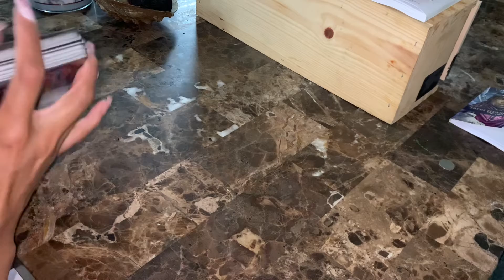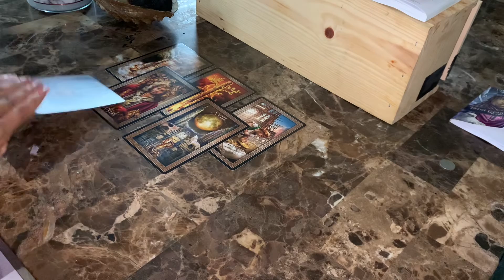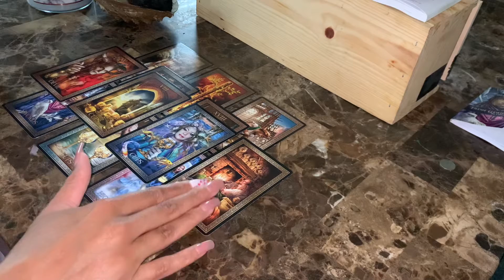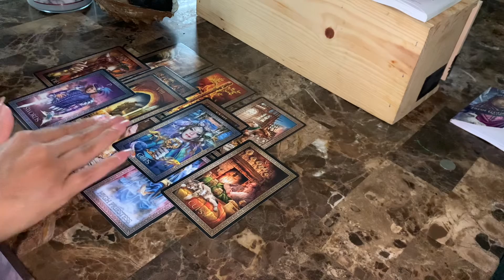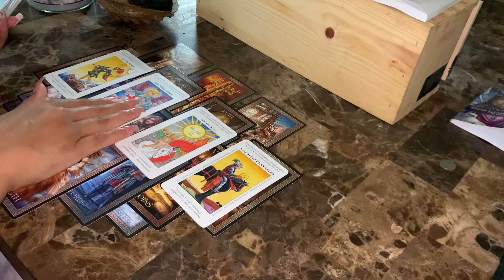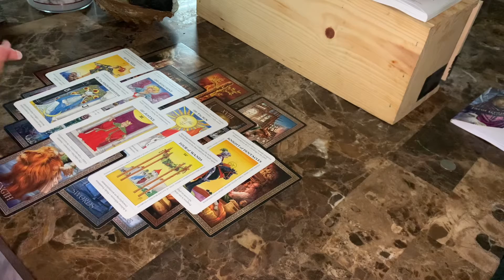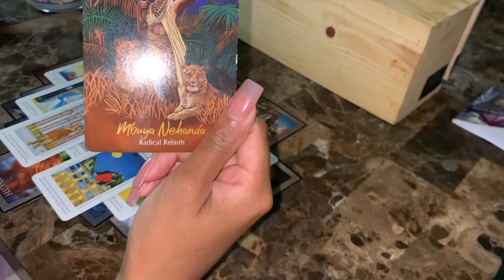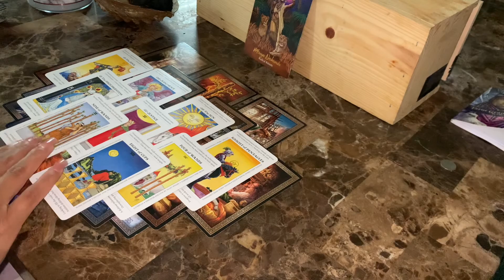SAGITTARIUS ♐️ THIS MOMENT IS NECESSARY FOR THE GLOW UP 😩✨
Intuitive reading for the sign of Sagittarius ! Please take what resonates and check other readings for the signs within your chart for further clarity, if needed.

RELEASE ENERGIES THAT ARE NO LONGER SERVING YOU OR YOUR HIGHER SELF. NOW IS THE TIME TO SET YOUR INTENTIONS FOR NEW DISCOVERIES, NEW OPPORTUNITIES AND CLEANSING/RECHARGING YOUR SPIRITUAL BEING. EMBRACE NEW OPPORTUNITIES BOLDLY. YOU GOT THIS

🔮DM/EMAIL FOR $10 PERSONALS🔮